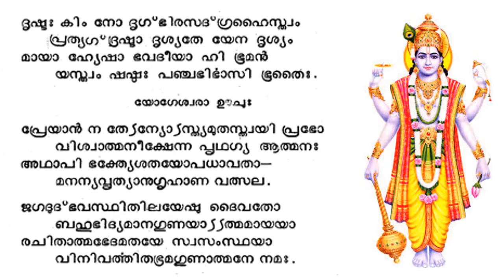300 Bhagavatham ഭാഗവതപഠനം # ചതുർത്ഥസ്കന്ധം : അധ്യായം 7 # ദക്ഷയജ്ഞസമാപ്തി IV